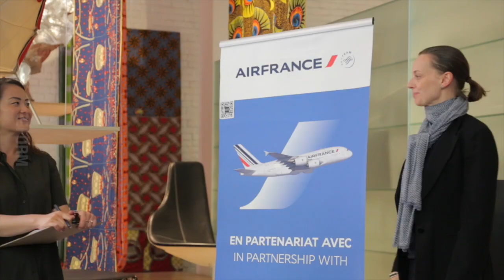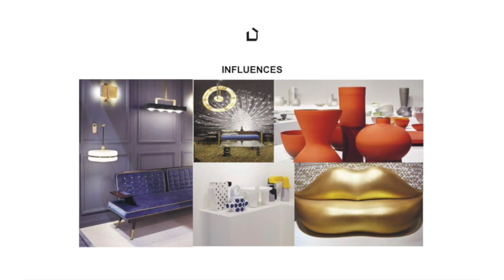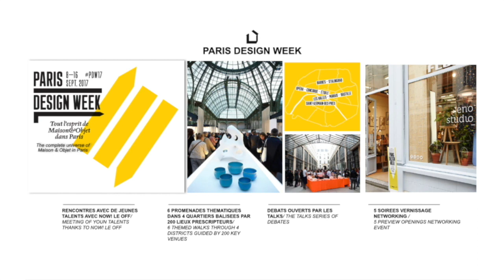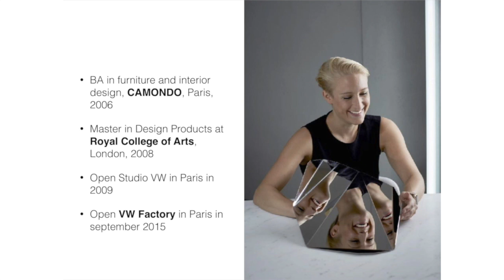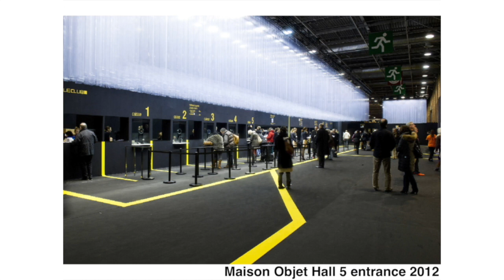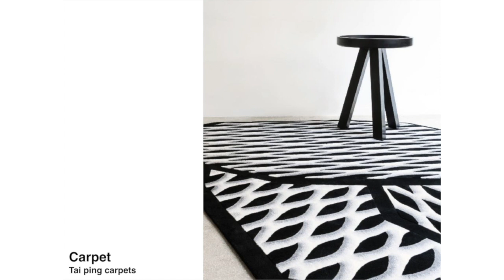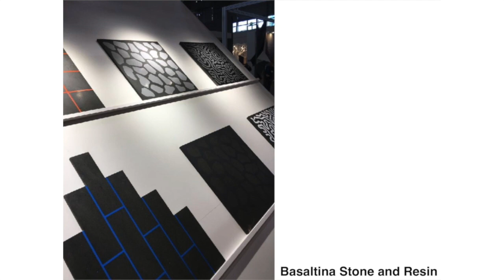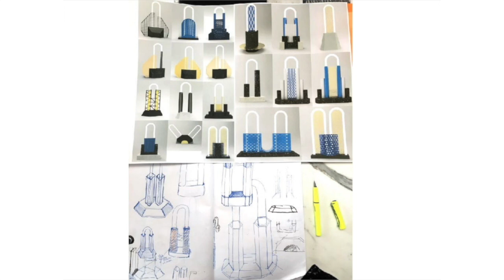Victoria Wilmotte for Maison & Objet